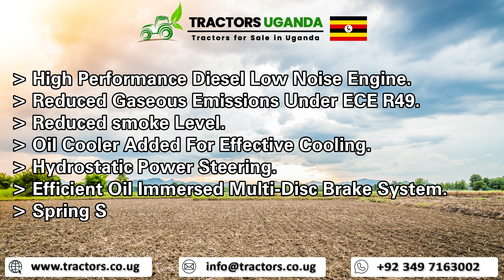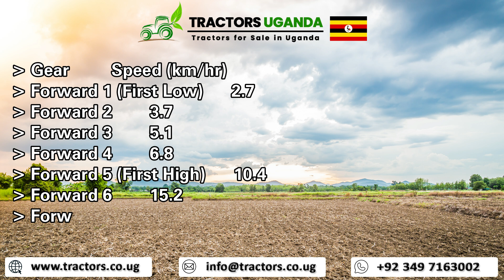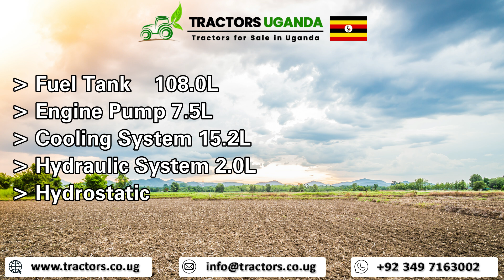Massey Ferguson MF-385 4WD 85hp Tractors for Sale in Uganda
Model / Type: Massey Ferguson 385 4WD
Horse Power: 85hp
Transmission: Manual
Engine: 4.1D
Colour: Red

Extras:
Hydraulic Position Control
High P.T.O Power Spring Suspension
Deluxe Seat

Description

The Ultimate Power Tractor | Massey Ferguson 385 4WD
The Massey Ferguson 385 4WD tractor is an outstanding farm tractor, with a robust powerful high-performance engine. The incredible farm tractor is adaptable to multiple agriculture farming conditions and is compatible with the working environment in Uganda specifically. The farm tractor Massey Ferguson 385 4WD is an extremely brilliant tractor for sale in Uganda, equipped with a 4.41 low noise 85 HP diesel engine. The agriculture tractor is equipped with high export quality tyres for great traction and less tyre wear. The Massey Ferguson 385 4WD tractor for sale in Uganda is the top choice of Uganda farmers as the farm tractor is well suited for the agriculture farming conditions in Uganda and is an all-rounder for multiple farm activities required to be done by agriculture farmers in Uganda.

This high-quality and powerful Massey Ferguson 385 4WD tractor can perform efficiently in harsh and adverse working environments, which makes it an optimal choice for agriculture farming in Uganda. The farmers have a lot to deal with while agriculture farming and the Massey Ferguson 385 4WD brings much ease to their situation through its excellent working capacities and abilities.

Brand New Massey Ferguson Tractors Dealers and Suppliers in Uganda:
Tractors.co.ug is proudly the leading brand new Massey Ferguson tractor dealer in Uganda and farm tractors supplier of brand new Massey Ferguson tractors for sale in Uganda. We specialize in providing Farmers in Uganda with the best modern and mechanized farming equipment for sale for agriculture farming in Uganda. Our aim is to boost Uganda’s economy and contribute to it at our level best by introducing excellent export quality tractors from Pakistan and farm implements for sale for agriculture farming. Our farm equipment for sale will not only help grow the economy but will result in outstanding crop outputs in Uganda. Our products are easy to maintain and are the favorite choice of all agriculture farmers in Uganda. We supply each of our products at an extremely competitive and discounted price for farmers in Uganda.

Our stock is available at all times and we accept bookings from not only Uganda but also deal in various other countries including Kenya, Ghana, Uganda, Zimbabwe, Zambia, Namibia, Sudan, Antigua, Jamaica, Botswana, Nigeria, Togo, Tanzania, Angola, Burundi, South Africa, UAE, and other African and Caribbean countries.

How to purchase brand new Massey Ferguson Tractors and Farm Implements for sale:
For information and further details about agriculture tractors from Pakistan and farm implements for sale in Uganda, we request you kindly get in touch with our sales team. All necessary information is available on our website home page as well.